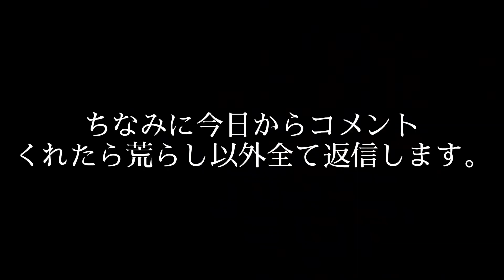低評価ギネス記録目指します。